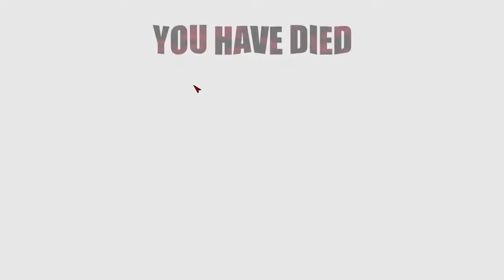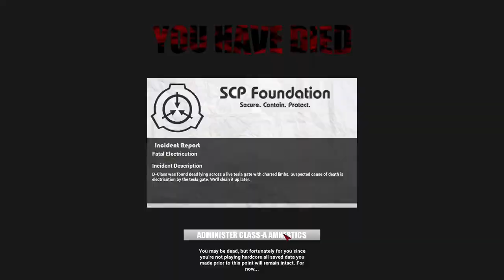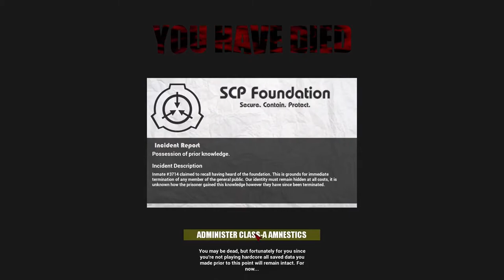Reading Of SCP 001-Dr.Mackenzie's Proposal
SCP In Video:
"Dr. Mackenzie's Proposal" by Aelanna, from the SCP Wiki.